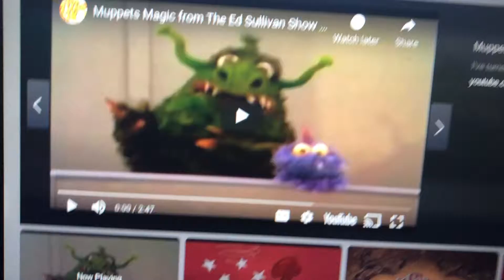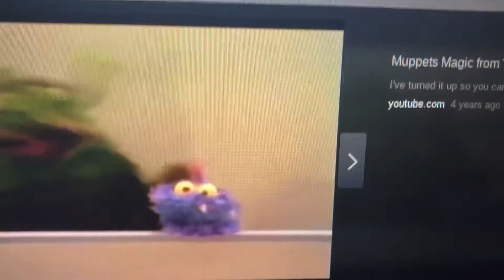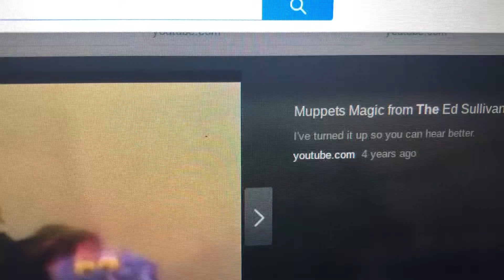Monster Family muppets magic from the Ed Sullivan Show